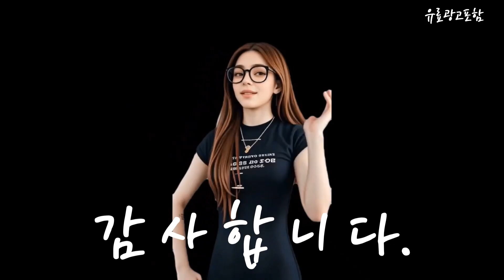헤라블랙쿠션 Top10!! 요즘 인기있는 헤라블랙쿠션 구매 가격 평점 후기 비교 총정리!!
❤️❤️❤️ 요즘 인기있는 헤라블랙쿠션 구매 가격 평점 후기 비교 총정리해 보았어요!! ❤️❤️❤️

[00:06]
10위. 헤라 블랙 쿠션 15g + 리필 15g [59,400원]

[00:11]
9위. 헤라 블랙 쿠션 리필 15g 21N1 1개 [34,200원]

[00:17]
8위. 헤라 NEW 블랙 쿠션 파운데이션 듀오 15g [66,600원]

[00:23]
7위. 헤라 NEW 블랙 쿠션 파운데이션 듀오 15g [66,600원]

[00:28]
6위. #[HERA] 헤라 블랙쿠션 (본품15g+리필15g)[정품] 21N1 1세트 [54,060원]

[00:34]
5위. 헤라 블랙 쿠션 리필 15g 23N1 2개 [58,000원]

[00:40]
4위. 헤라 블랙 쿠션 SPF34 PA++ 15g + [59,400원]

[00:45]
3위. #[헤라] [단독 미니쿠션 증정] 블랙쿠션 디럭스 21호/23호_3개  [79,200원]

[00:51]
2위. 헤라 블랙 쿠션 리필 듀오 15g 21N1 [58,000원]

[00:57]
1위. 헤라 블랙 쿠션 15g 21N1 1개 [43,000원]